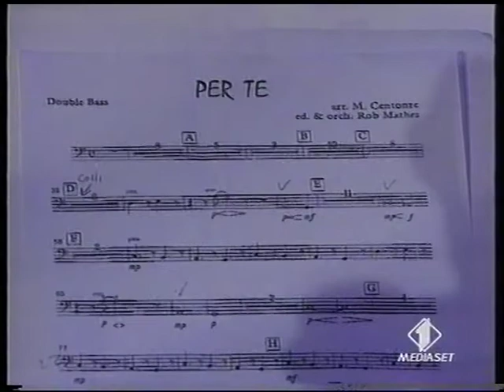Jovanotti - Un raggio di sole/Per te/L'ombelico del mondo (Live Festivalbar '99)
Jovanotti trionfa al Festivalbar del 1999 e si esibisce dal vivo, uno dei pochi a farlo, durante la finalissima all'Arena di Verona, in cui viene premiato in fase di chiusura della serata. Jovanotti UnRaggioDiSole PerTe LOmbelicoDelMondo Festivalbar 99